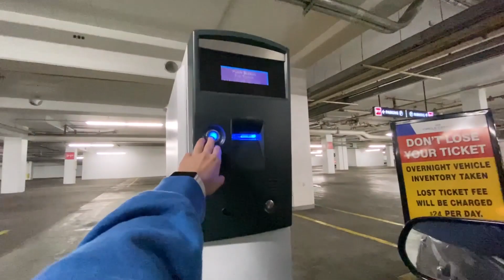Day In The Life of a RESELLER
Hey, what's up everyone, in this video I go over what my typical day as a RESELLER looks like!
I do live stream popular shoe, clothing, and art drops as well if you'd like to stop by and say what's up that would mean a lot to me!

One of the best groups to be a part of, they provide me with all the information for drops, lowkey flips, and they have some of the fastest restock monitors! Go check them out below!